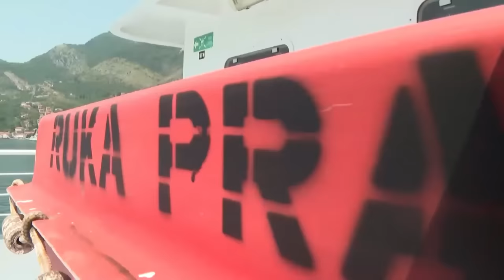‼️Samopstrukcija ili instrukcije iz Beograda? ‼️uživo MINULA NEĐELJA 29.9.23 ALEKSANDAR STAMATOVIĆ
MINULA NEĐELJA sa Jelenom Jovanović,  Milijem Prelevićem, Peđom Zečević
& Meli Melihom Ramusović

29.9.23

prof.dr Aleksandar Stamatović, istoričar